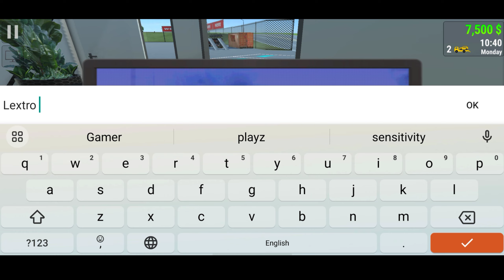Car For Sale Simulator I i Started My Bussines For Car For Sale Simulator 2023